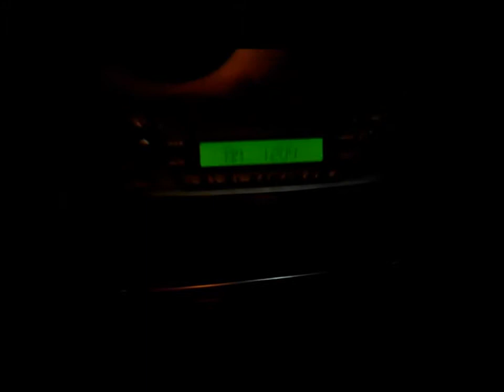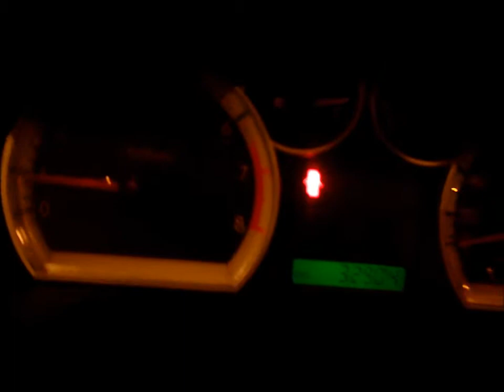DISAUTO CHEVROLET AVEO LT VE CD CA AUT 2013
ARRANCANDO Y CAMINANDO